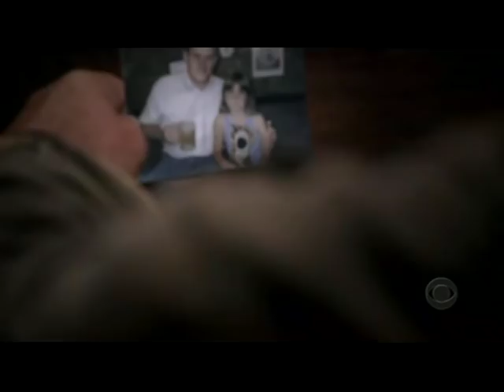Cold Case (Arquivo Morto) 1x08 - Fly Away - Dublado HD-TV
Encerramento do episódio 08 da Primeira temporada onde Lilly e Scotty reabrem um caso envolvendo uma jovem mulher que acordou do coma sem nenhuma memória da morte de sua filha, e que misteriosamente pressentiu a morte dela.
Os investigadores são levados até um homem desconhecido que fugiu do prédio momentos após o crime e uma ligação anônima descreve parcialmente esse suspeito. O caso toma um rumo inesperado quando Lily descobre uma câmera de vídeo no quarto da vítima.
Mas Lily também está contando com a ajuda da mulher, que lentamente está se recuperando do coma e lhe dá detalhes adicionais da noite da morte.

A música de encerramento é DJ Sammy Feat Yanou - Heaven (Candlelight Remix)